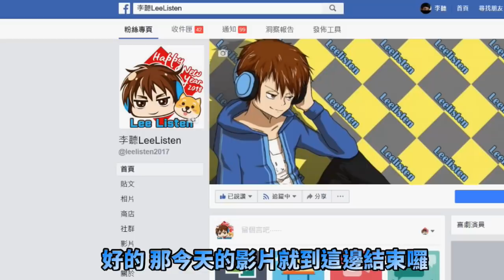【絕地求生 PUBG】大陸人娶老婆❗ 竟然要『100萬聘金💰』外加買房子 小哥哥含淚哭了😭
李聽
聲優戰隊！！